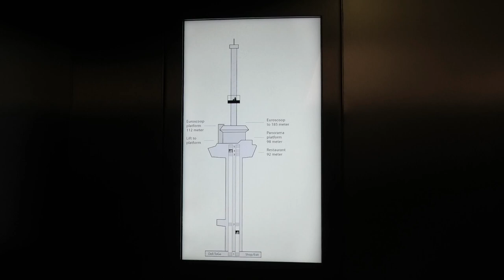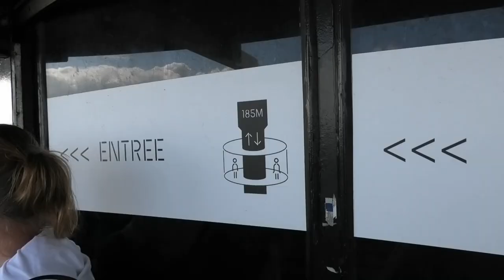HOLLAND: Euromast, observation tower in Rotterdam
Euromast is an observation tower in Rotterdam, Netherlands, constructed between 1958 and 1960. It was specially built for the 1960 Floriade, and is a listed monument since 2010.

The tower is a concrete structure with an internal diameter of 9 m (30 ft) and a wall thickness of 30 cm (12 in). For stability it is built on a concrete block of 1,900,000 kg (4,200,000 lb) so that the centre of gravity is below ground.

It has a "crow's nest" observation platform 96 m (315 ft) above ground and a restaurant. Originally 101 m (331 ft) in height it was the tallest building in Rotterdam. It lost this position to the high-rise of Erasmus MC (113.5 m, 372 ft)[7] which was completed in 1968, but regained it when the Space Tower was added to the top of the building in 1970, giving an additional 85 m (279 ft).

Euromast is a member of the World Federation of Great Towers. In 2008 and 2009, the tower hosted an extreme sports event which featured BASE jumping.